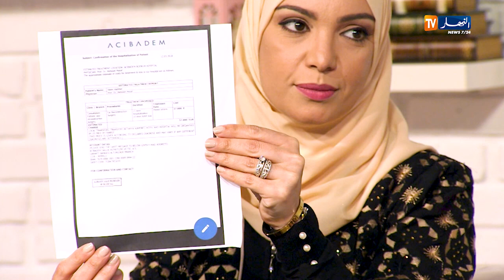ما وراء الجدران/ مواجهة بين أم القاتل وأم الضحية لطلب السماح.. "قاتلها أعطيني وليدك نقتلو نسمحلكم"